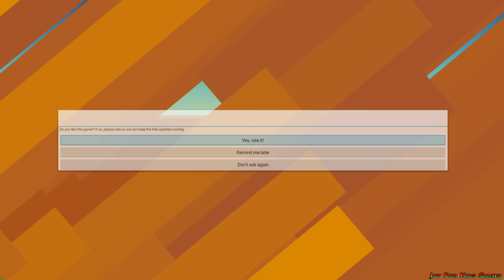Dragon Hills 2 - Dragon vs Armored Truck with Zombies BOSS OMG! Game for Kids / Android Game Cartoon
Joy For Kids Games

Dragon vs Armored Truck with Zombies BOSS OMG

Slide down the hills jumping into and out of the ground, crashing and destroying everything on your way in this action-packed adventure.
Discover thrilling and magical lands filled with zombies, giants, dragons and tons of surprises.

Awesome FEATURES:

• Super fun, fast and furious gameplay
• Fully destructible terrain (buildings, bridges, vehicles and more)
• Epic boss battles, 21 towers to conquer and 3 completely different and exciting worlds to explore
• Upgradeable weapons, dragons and explosive power-ups available for unlocking
• Easy to learn, intuitive one-touch controls combined with innovative gameplay
• Achievements and leaderboards to compete with friends

Get ready for crazy adventures with this instantly playable and simple to control game!